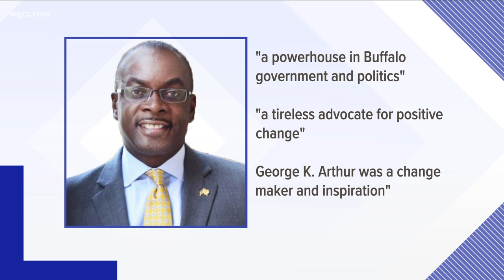George Arthur, former Buffalo Common Council President, dies at 87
George K. Arthur served as President of the Buffalo Common Council for many years. In recent years, he's been a strong leader in the African-American community.